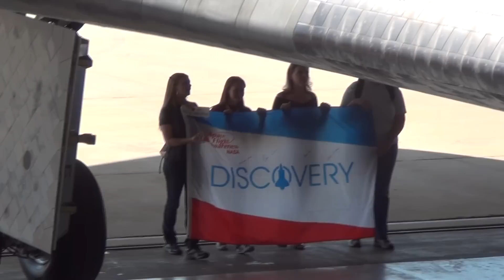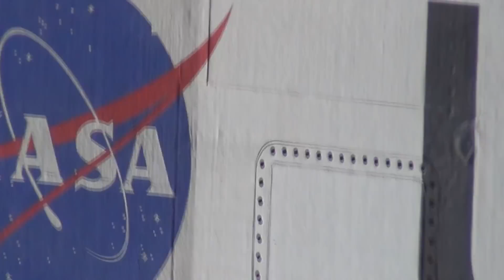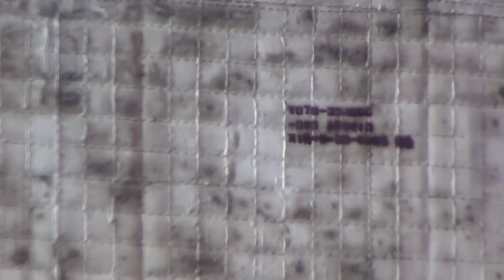Space Shuttle Discovery FINAL Wheels Stop at Smithsonian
Space Shuttle Discovery rolls into her new home at the Smithsonian National Air & Space Museum's Steven F. Udvar-Hazy Center, rolling to a complete stop for the last time of her career with NASA and United Space Alliance.